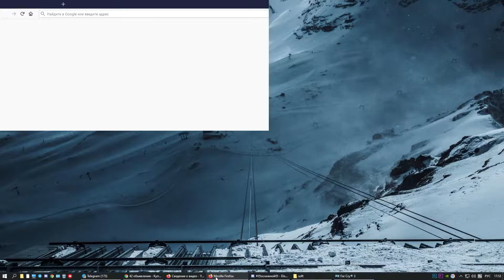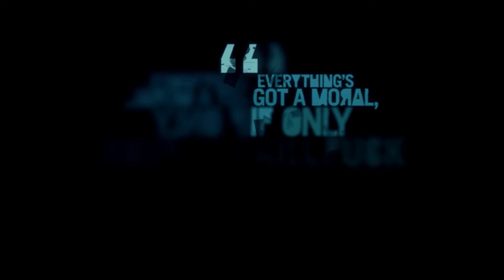Far Cry 3 Walkthrough Ep. 17 - Hoyt's HQ - Difficulty: Warrior (No Сommentary)